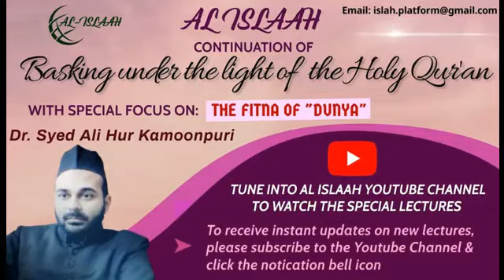The Fitna of "Dunya" - by Dr. Syed Ali Hur Kamoonpuri